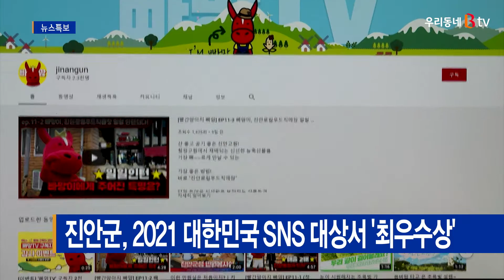진안군, 2021 대한민국 SNS 대상서 '최우수상'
진안군의 SNS 활동이 우수한 성적을 거뒀습니다.

진안군은 지난 12일 진행된
'2021 대한민국 SNS 대상' 시상식에서
최우수상을 받았습니다.

군의 이번 수상은 2018년과 2019년에 이어 세 번째로

지역 문화와 관광에 대한 정보는 물론
각종 정책과 행정서비스, 재난 관련 정보를
신속하게 전달한 점 등이 좋은 평가를 받았습니다.